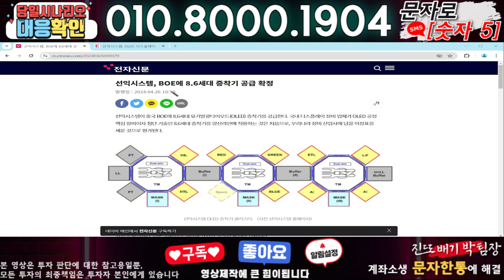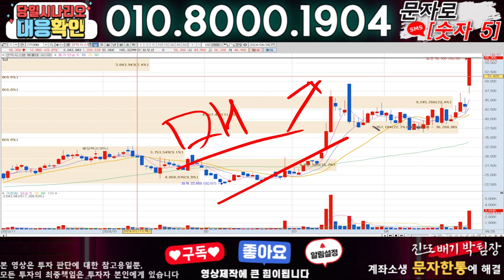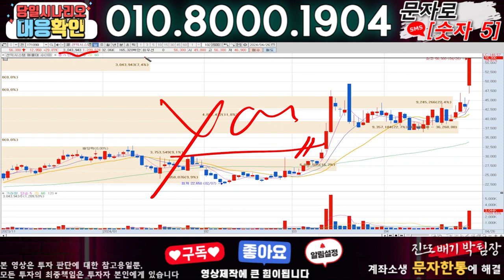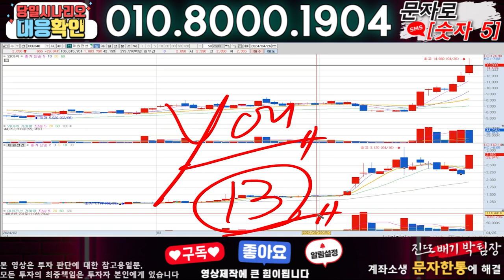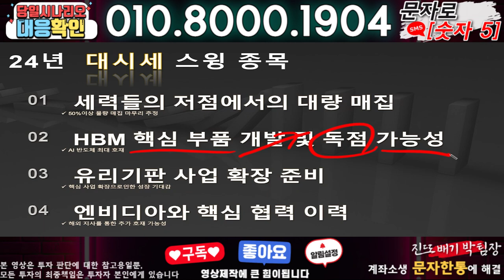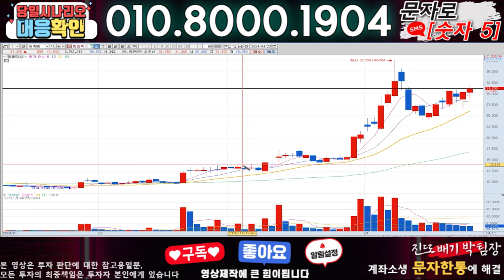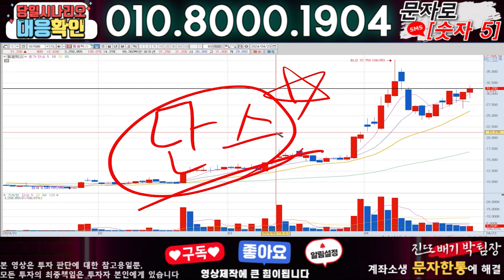선익시스템 ) 3분전 기습속보-공식입장발표!! 무슨일인가?